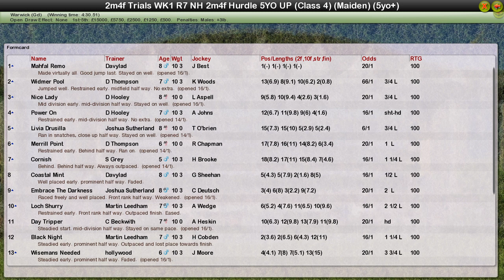Trials Day 1 R7 NH 5YO+ 2m4f Hurdle